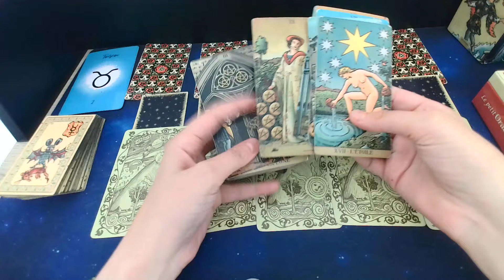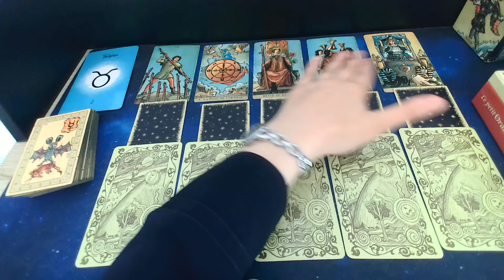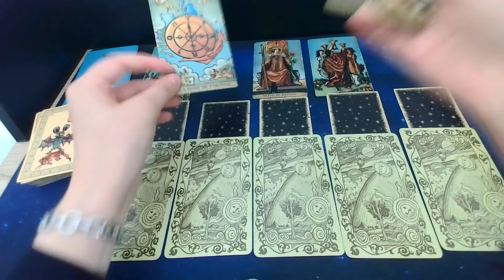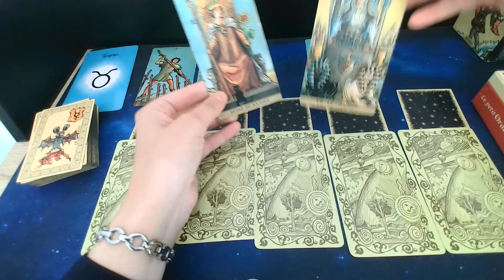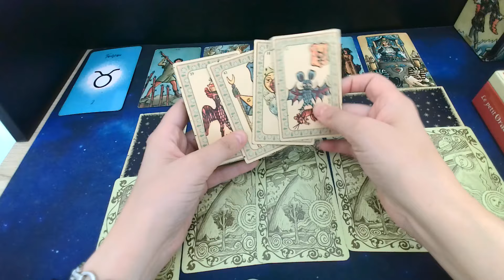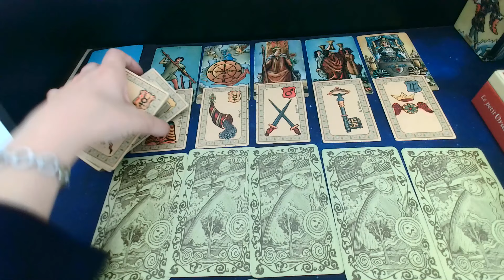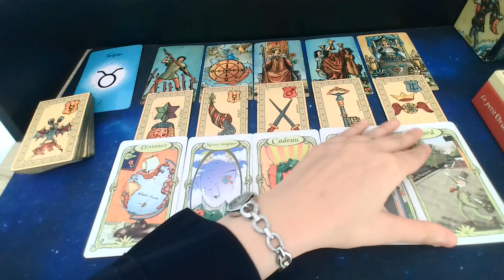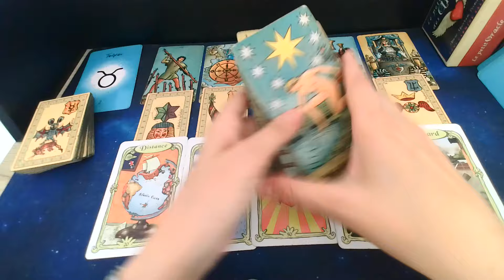Taureau du 03 au 09 Juin 💝🍀 Intervention divine, vous comprenez votre parcourt depuis toujours!